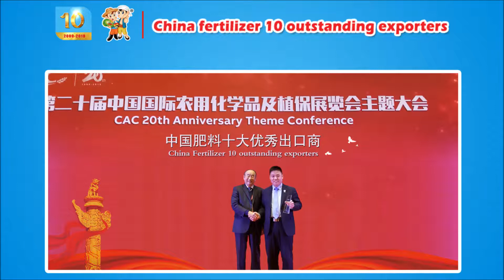The effect of using cocoly water soluble fertilizer at seedling stage is very obvious